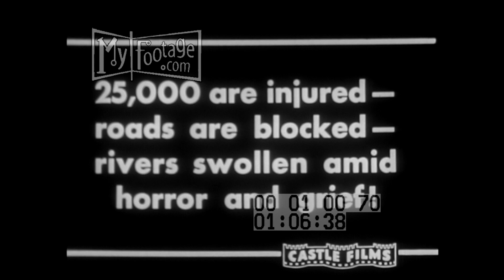1949 Ambato Earthquake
Title: "Terrific tremor devastates cities and towns as 6,000 perish"; buildings collapsing; a body amid wreckage; survivors remove a body; a fallen church; title: "25,000 are injured-roads are blocked-rivers swollen amid horror and grief!"; people picking through wrecked building; a body on a stretcher passes.

Time: August 5, 1949, 1940s,

Setting: Ambato, Ecuador, river,

People: Ecuadorians,

Objects: rubble, ruins,

Subjects: 1949 Ambato earthquake, natural disasters,